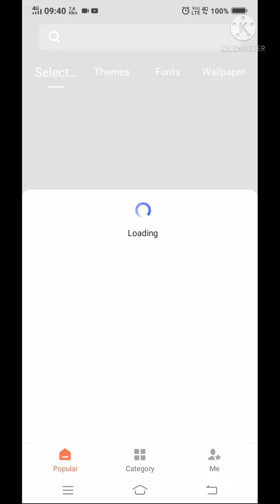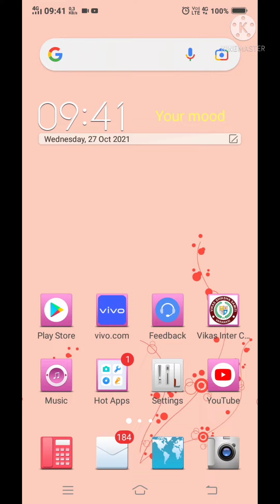aap apne App Ka look Kaise change Karen aur Apna theme bhi change Karen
wallpaper Bhi Apne Unka change kar sakte hain